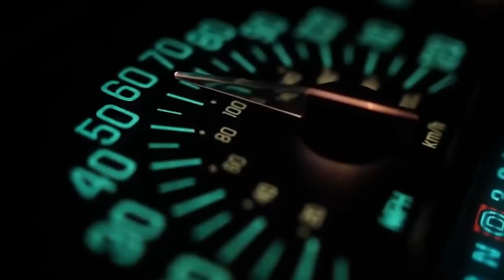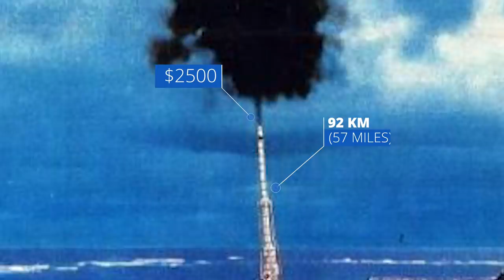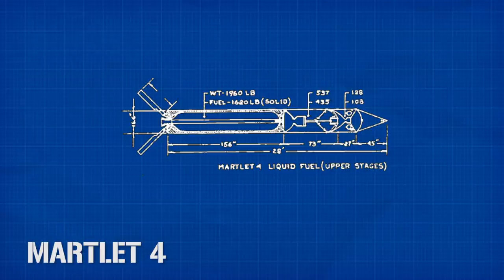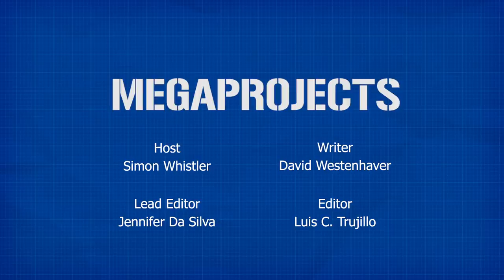Project HARP: America's Quest to Shoot Its Way Into Outer Space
Project High Altitude Research Project.